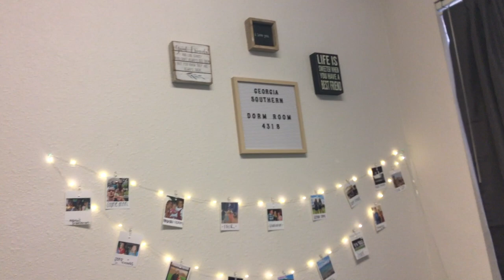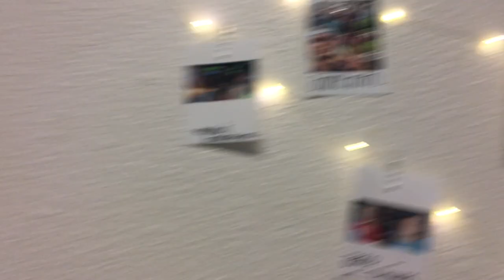Move In Vlog at Georgia Southern University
We drove down to Statesboro to move in for my Freshman Year! I literally love it here, and I can't wait for fun memories!